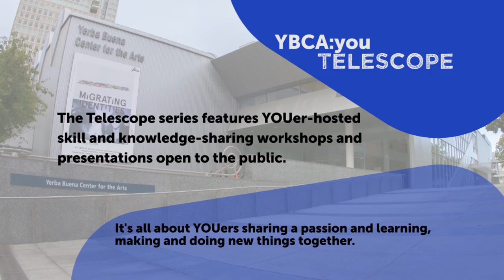INTRODUCING YBCA:You Telescope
A new series of skill and knowledge sharing workshops, open to the public and presented by YBCA:You members. or contact via email at .